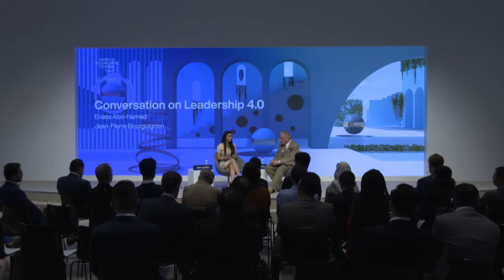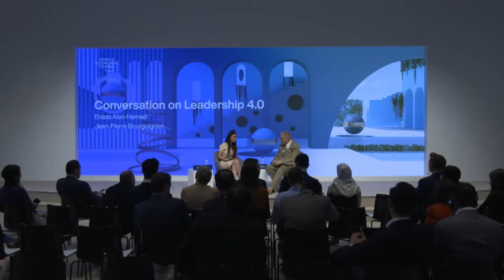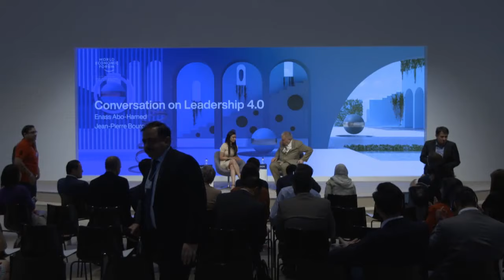China 2019 - Conversations on Leadership 4.0 - Abo-hamed & Bourguignon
Join Enass Abo-Hamed, Young Scientist and Co-Chair of the Annual Meeting of the New Champions, and Jean-Pierre Bourguignon, President of the European Research Council, for a candid conversation on what it takes to succeed as a leader in this new era of globalization.

The Conversations on Leadership 4.0 series provides a glimpse into the daily habits, visions and values of some of the world’s most accomplished leaders.

Introduced by
- W. Lee Howell, Managing Director; Head of Global Programming, World Economic Forum

With
- Enass Abo-Hamed, Fellow, Royal Academy of Engineering, Imperial College London, United Kingdom
- Jean-Pierre Bourguignon, President, European Research Council, Brussels